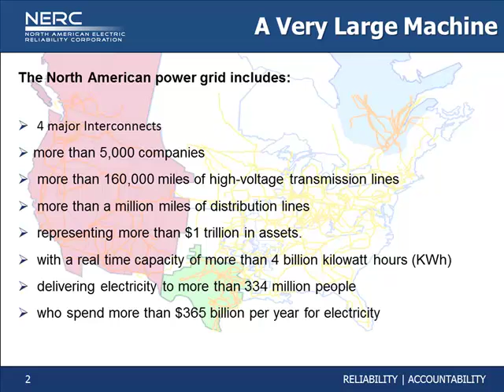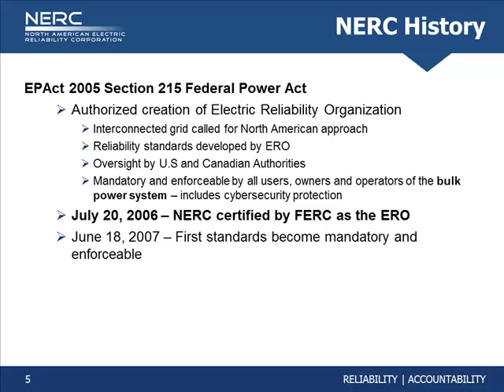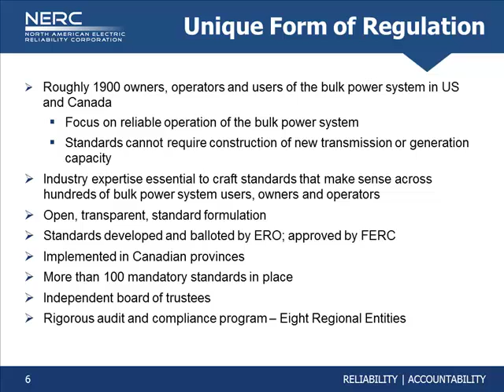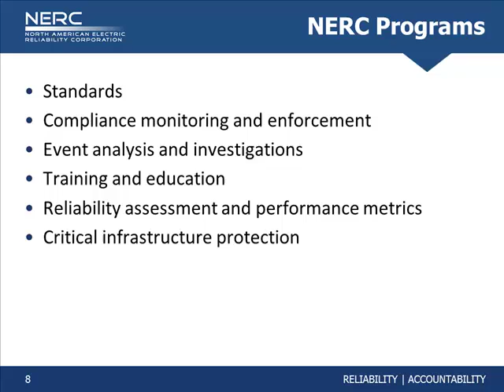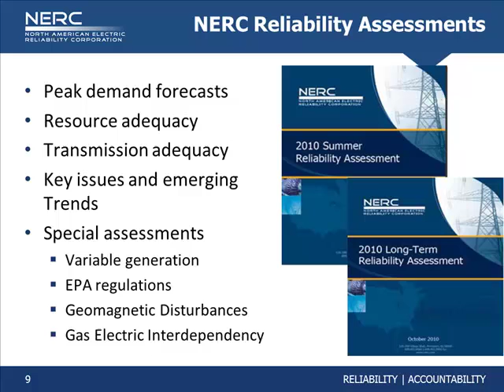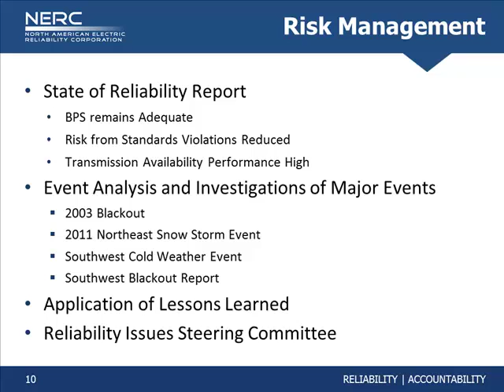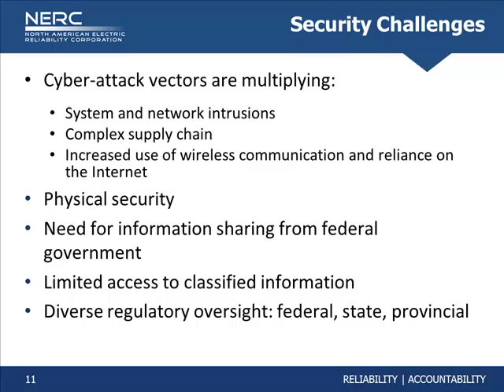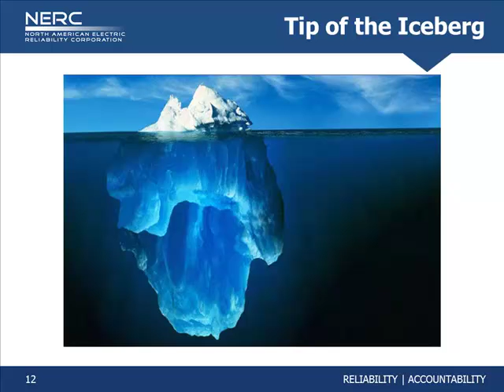NERC History, Structure and Overview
Presentation by Janet Sena at the 2013 CSG National Conference in Kansas City, Missouri.

A host of market forces has raised concerns about the uncertain future for the nation's electric grid. Growing renewable energy capacity and energy efficiency improvements, combined with smart grid capabilities, however, can provide new options that can improve resiliency, reliability and financial incentives with distributed generation technologies. This session featured energy and grid experts who shared their expertise from a federal, regional, private sector and academic perspective and explored these complex issues before policymakers. They also discussed states' roles in meeting future challenges and opportunities facing the nation's transmission and distribution system.